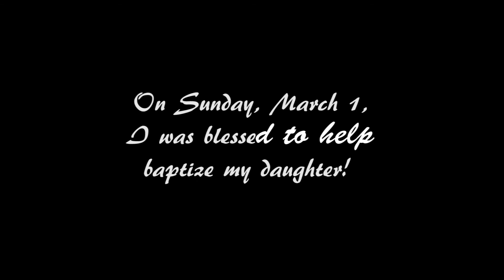The Baptism of My Daughter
On March 1, 2015, I was blessed to help with the baptism of my daughter... As a father, I am overwhelmed!